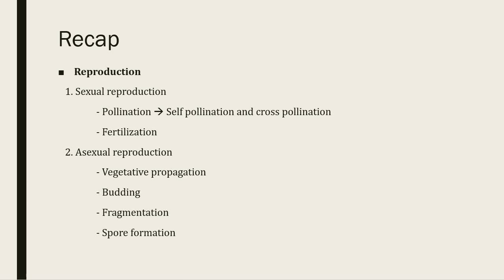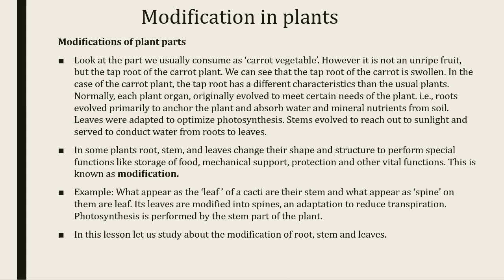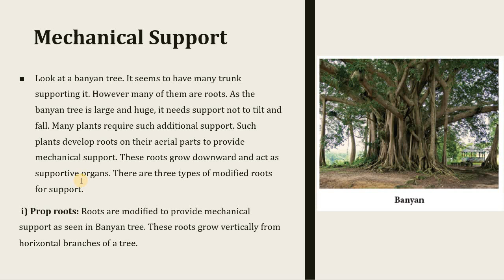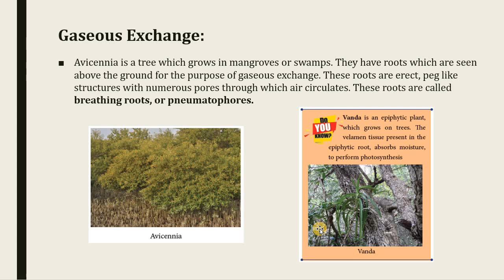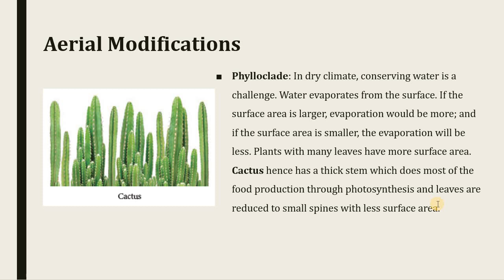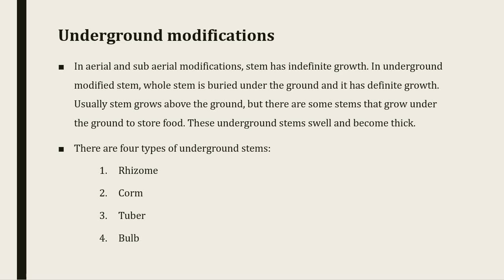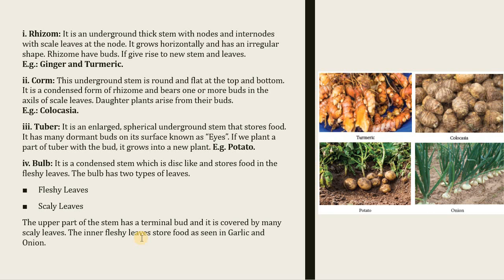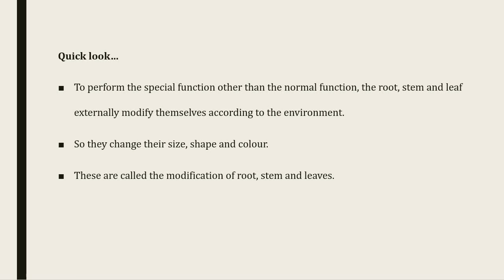REPRODUCTION & MODIFICATION IN PLANTS | 7th Std Science | Unit - 5 Samacheer New Syllabus 2020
In this video, we are going to see 7th standard Science Unit - 5 Reproduction and Modification in plants based on samacheer new syllabus 2020.

Useful for : TNPSC / TNTET / SET / CTET / TRB / SSC / ICSE / Railway / Samacheer Kalvi / NCERT / TNCERT / UPSC / CBSC / Online classes